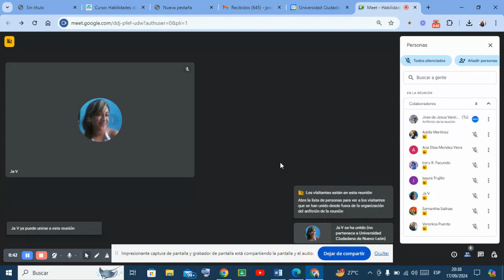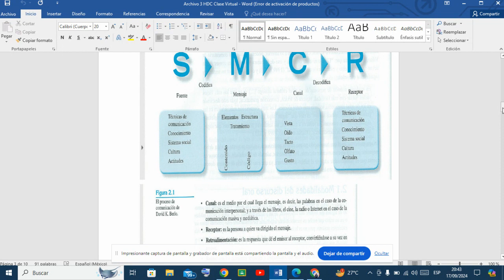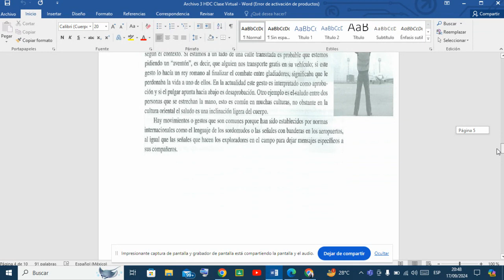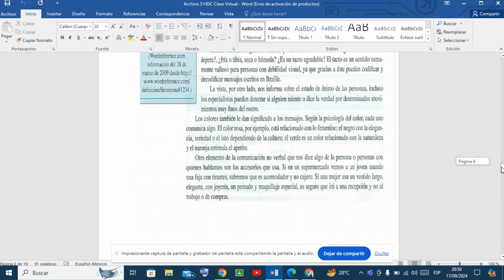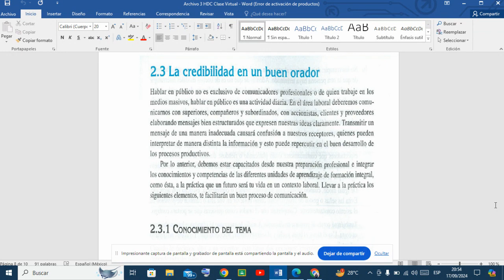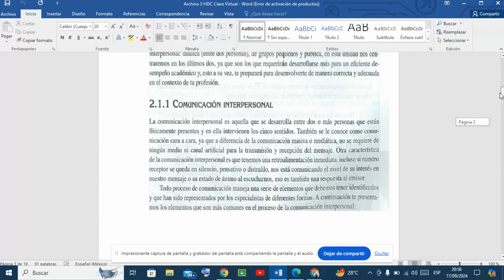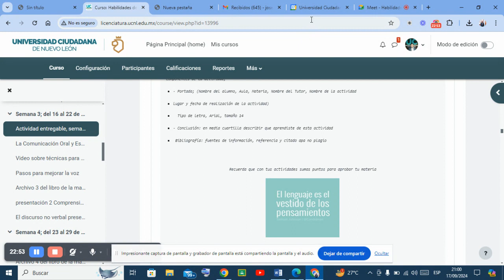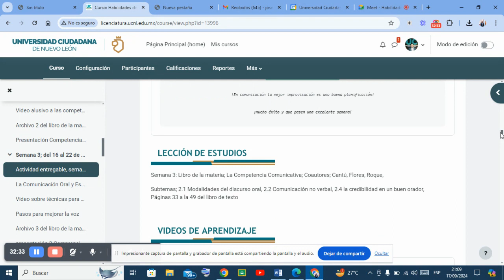Habilidades de la Comunicación 3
La comunicación no verbal, la comprensión del discurso oral